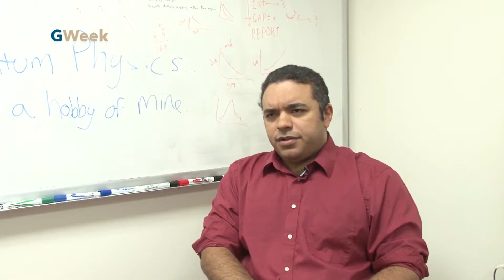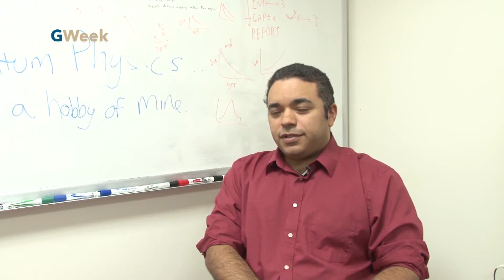George Washington University's Undergraduate Neuroscience Program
GW-TV's reporting on the creation of GWU's new undergraduate neuroscience program. Interview with Dr. Dwight Kravitz and Jamie Kleiner.